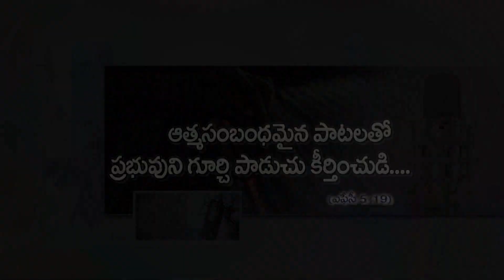Honok Xmas song 2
Christmas Song By Bro. Bonala Honock
Recording and Editing prarthanatv Kurnool